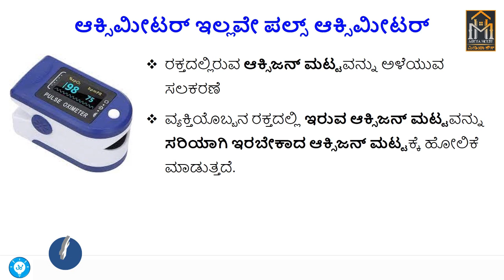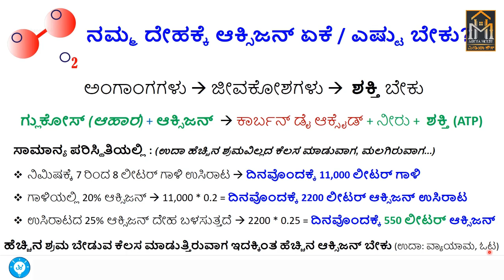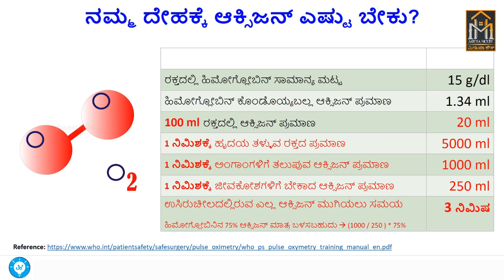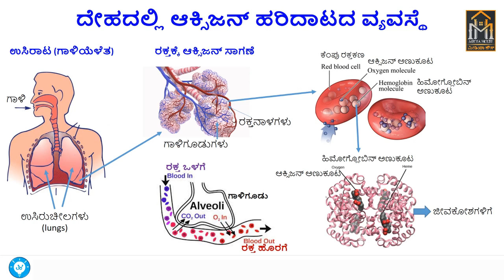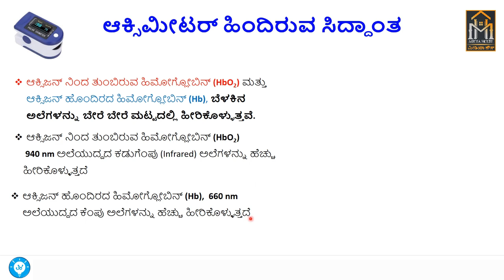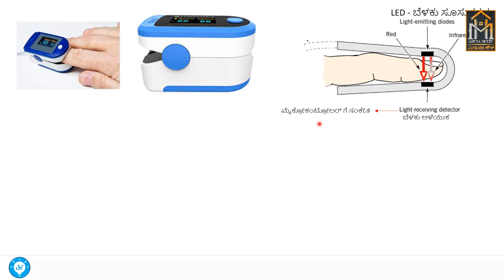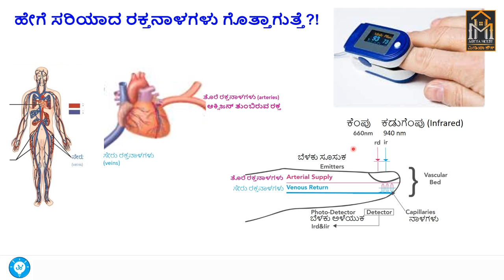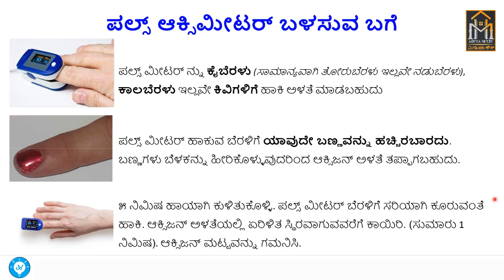ಆಕ್ಸಿಮೀಟರ್ ಹೇಗೆ ಕೆಲಸ ಮಾಡುತ್ತದೆ? | How oximeter works in Kannada | Media House Kannada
ಆಕ್ಸಿಮೀಟರ್ ಹಿಂದಿರುವ ಟೆಕ್ನಾಲಜಿ ವಿವರಿಸುವ ವಿಡಿಯೋ...

I am not owner of any content which i used in my video all resource like picture or video from google or any other helpful site which help us to explain our video nicely or deeply so i credit to my all work to google or any other sites (TiLi - ತಿಳಿ). if I used any other's content then i will definitely credit to him thanks i hope all owner understand to me if i used some content in my videos thanks again to TiLi YouTube Channel.

Video and Audio Source: (TiLi - ತಿಳಿ)